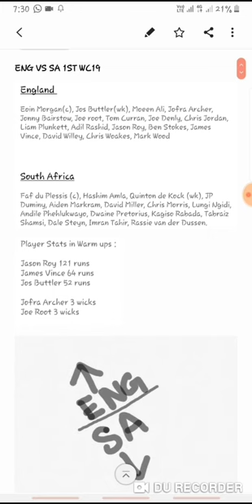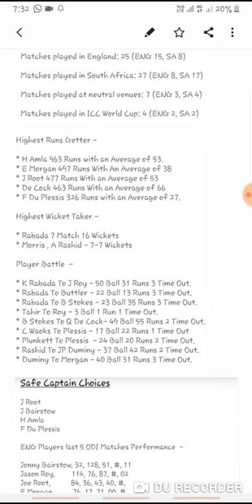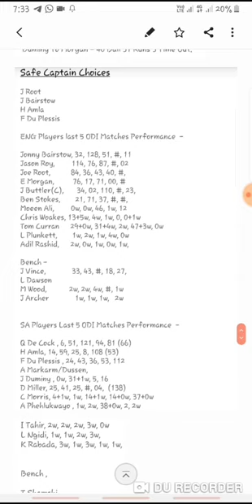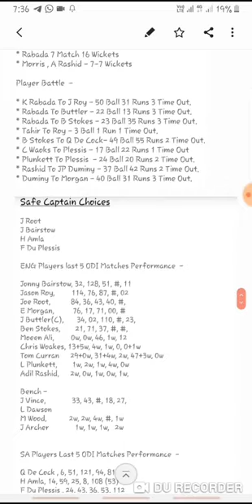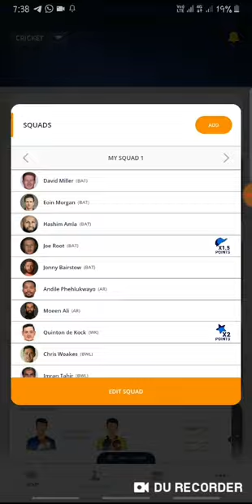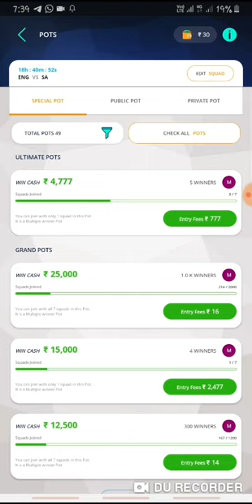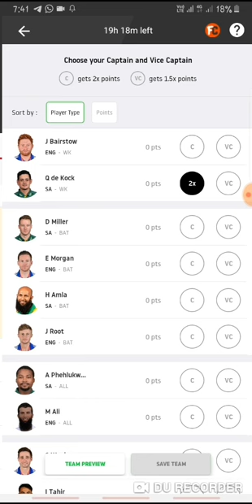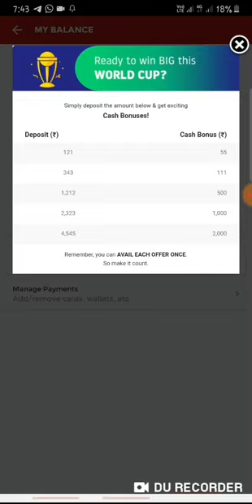eng vs sa 1st ODI MATCH, England vs. south Africa 1st world cup 2019 match, Eng vs Sa dream11 team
join LUCKY11 and try ur luck

WIN UNLIMITED FREE PAYTM CASH EVERY DAY BY CONTEST:
2. LIKE THE VIDEOS
3. JOIN LUCKILY11 TELEGRAM CHANNEL
4. FOLLOW THE CONTEST PROCESS IN VIDEO